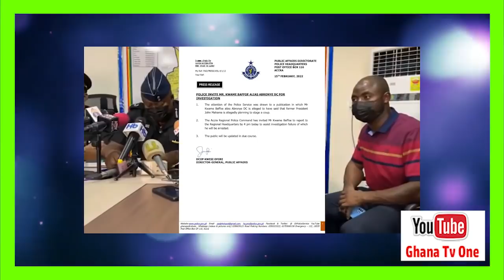IGP Invites Abronye DC for Claiming Mahama Wants to Stage A Coup in Ghana